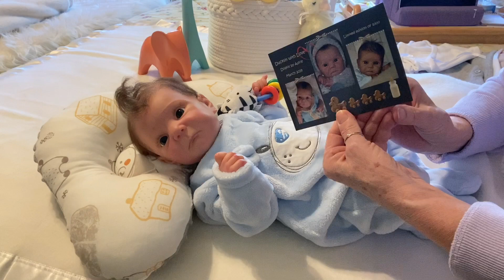Hi Everyone, Come Watch dressing Baby Blue & a Haul 💕